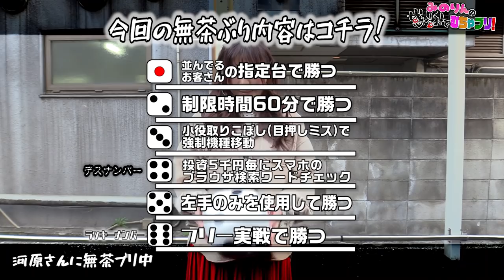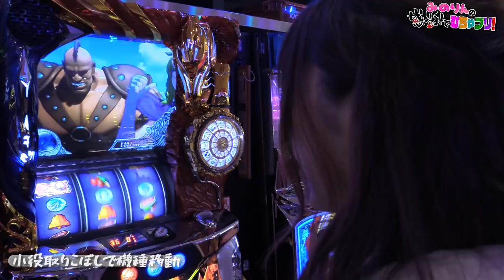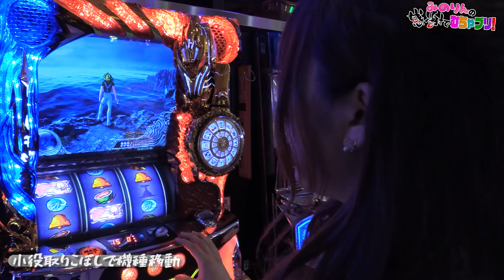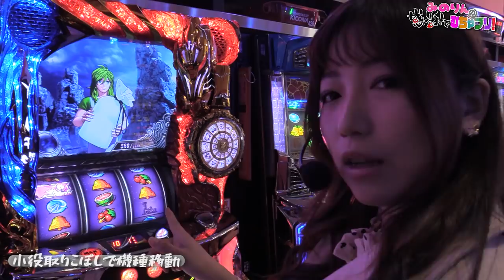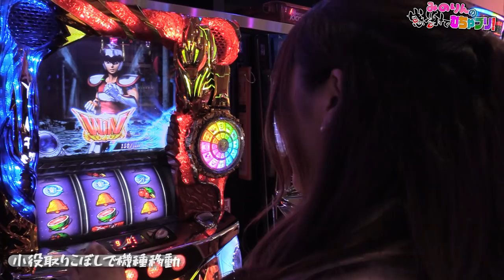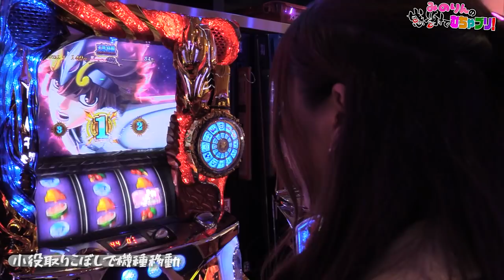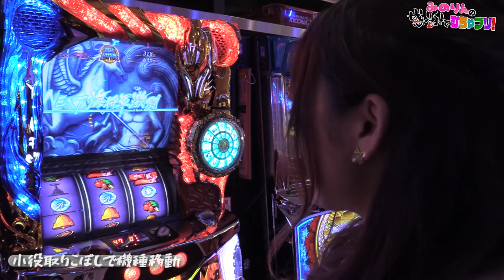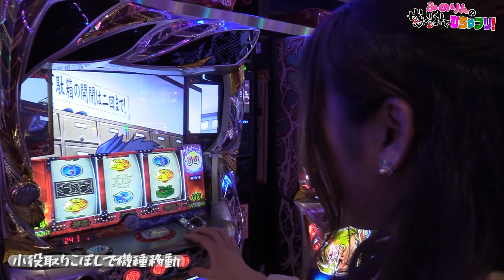【見逃し禁止！超絶キケンな聖闘士星矢！】みのりんの感謝でむちゃブリ！第２回前編【河原みのり】【パチスロ聖闘士星矢 海皇覚醒】【キコーナ伊勢佐木店】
■番組説明
８回の収録でマイナスだったら番組終了！？

(C)車田正美・東映アニメーション, (C)SANYO